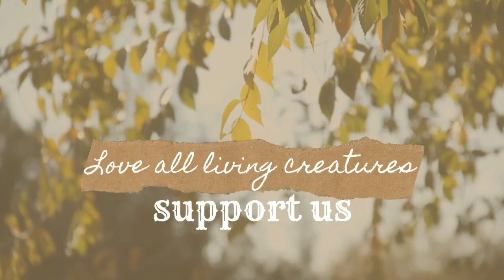How to cook Egg🥚Omelet🍳Gravy🍲(Delicious😋and Easy👍)...Try this😉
Hai friends💕,
Here is a video of preparing Easy👍nd delicious😋 Egg🥚omelet gravy🍳🍲...Very simple but yummy😍...Try this nd give ur comments🙌...Thankyou🙏